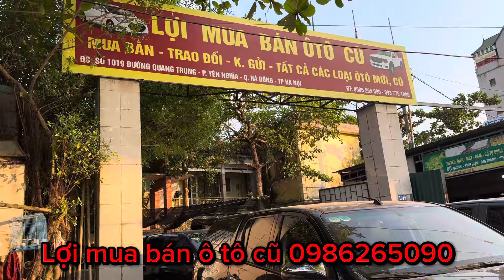Về thêm Toyota hilux 2021 màu cam đẹp chất , bác nào thích xe mộc alo em lợi 0986265090